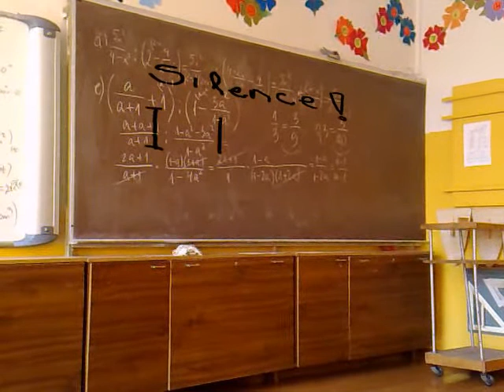Mystic text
Mystic text answerIX after effects